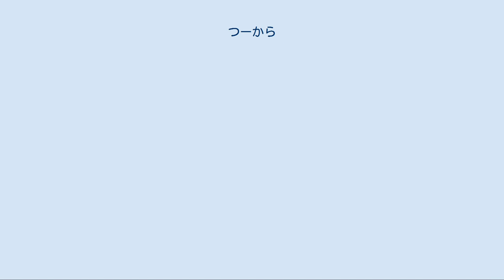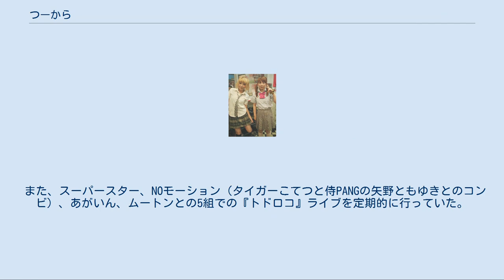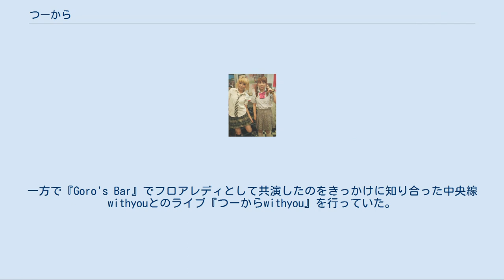つーから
つーからは、かつて活動していたグラビアアイドル出身の二人から成るお笑いコンビ。
所属していた事務所はプロダクションノータイトル。
コンビ名はTWO CARAT（ツーカラット）から来ていた。
 2003年にCS放送の番組で二人が出会い、「水着でお笑いをやってみよう」という番組の企画を経て同年8月31日に結成される。
 アイドル時代はビキニ姿でセクシーポーズをとるなどの出方も多く、主な持ち芸には自分のバストを活用した双子をあやすネタなどを行い、まいまいは「ビタミン系アイドルです、ブイ!」、みなっち時代の福田ヒロは「エンジェルみなっちです!」といった決め台詞があり、ショートコントのブリッジに両手でハートマークを作って「キュキュキュンキュン!」というセリフを入れる、などというものがあった。
 その後は、友達同士の会話、合コンをテーマにしたものなどのシチュエーションのコントを展開している。
オチのような形で柔道のような投げ技の連続を披露してコントを終える、ということがある。
後期には、ダメな男などを攻撃するという設定の『女ランボー』のコントや、ショートコント、身の周りの女子の話からネタを拾って演じる「こんな子～、いるいる」のコント、まいまいがアフロヘアーの髪型だった頃は、まいまいがパンダや犬などの動物に扮してほとんど喋らずリアクションのみで演じ、福田がそれに喋りを入れていくといったネタ、などを行っていた。
ショートコントのブリッジには「それがつーからの面白いとこ」「つんつんくつん」「キュキュキュンキュン」などがあった。
かつては『草野☆キッド』『あらびき団』などテレビ出演の時にビキニ姿で出演することもあった。
 2008年1月5日に行われた対戦型お笑いライブ『TEPPEN.24 テッペン島』（なかの芸能小劇場）では、まいまいがクレイジードールズの小泉麻衣子と『まいまイキー』、福田ヒロが同じくクレイジードールズの小田原美香と『中坊ーず』のそれぞれのスペシャルコンビを組み、この2組で直接対決が行われた（結果はまいまイキーの勝ち）。
 2008年5月から、諸事情により福田が活動を休止、その間まいまいが一人で活動していたが、同年9月から再び二人での活動を再開した。
なお、まいまいが一人で活動していた時には『スナック麻衣夢（マイム）』（または『スナック麻衣夢のママ』）という芸名を使ったことがあり、「なんちゃってプー」が決めセリフのネタを行っていた。
 また、スーパースター、NOモーション（タイガーこてつと侍PANGの矢野ともゆきとのコンビ）、あがいん、ムートンとの5組での『トドロコ』ライブを定期的に行っていた。
トドロコは『ウクイウタ』の2009年7月26日千秋楽公演を以って活動休止となった。
一方で『Goro's Bar』でフロアレディとして共演したのをきっかけに知り合った中央線withyouとのライブ『つーからwithyou』を行っていた。
 2009年8月22日、公式ブログに於いて、2009年8月の活動限りで解散することが発表された。
同年8月29日の『雷ライブ』（浅草東洋館）が関東地方では最後となり、翌8月30日の静岡県内で行われたNOモーション、ムートンと共演のお笑いイベントを最後に活動を終了した。
 大入袋舞としての活動[編集] 大入袋舞（2017年4月30日 科学技術館内・Tシャツラブサミット にて） ディスコグラフィー